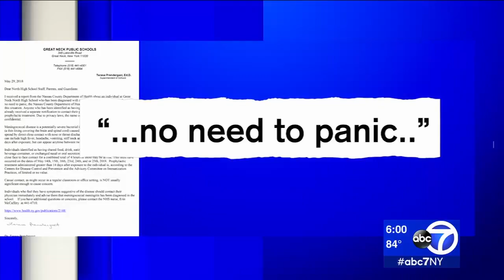Meningitis scare at Great Neck North High School on Long Island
inals aren't the only thing students are worried about at John L. Miller Great Neck North High School.

An individual who students said is an employee at the school came down with Advanced Bacterial Meningococcal Disease. The Nassau County Department of Health is asking that anyone with prolonged exposure to that person now be treated with preventive antibiotics.

NEW HERE? –